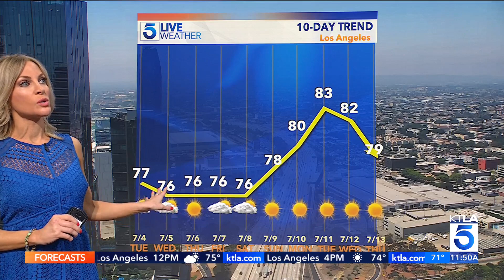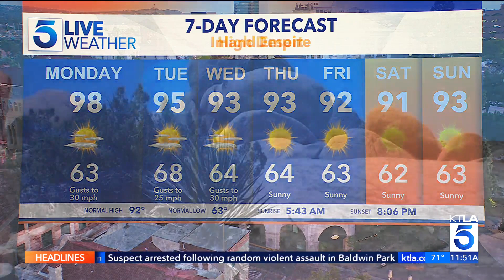Excessive heat warnings remain in effect through Monday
Southern California's heat wave is nearing its end, but not before another day of excessive heat in many area. KTLA's Kacey Montoya has your extended forecast. July 3, 2023.